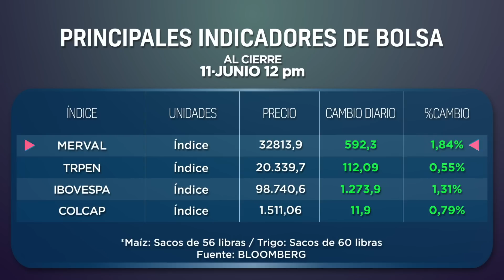Ekos Today - Miércoles, 12 de junio de 2019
-       00:09 Se discuten reformas laborales en Ecuador.
-       00:35 China y Estados Unidos compiten por el negocio del café.
-       01:00 Cuero de origen animal es reemplazado por uno vegetal.
-       01:27 Líder destacada: Safra Catz
-       01:51 NULL 2019: primer festival Motion Desing en Quito.
-       02:14 Principales Indicadores de la Bolsa.